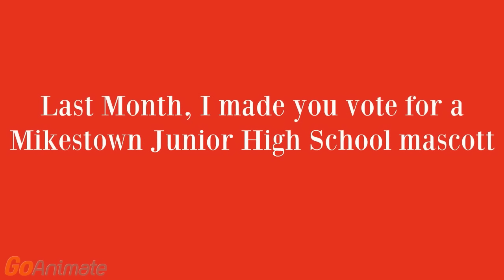MJHS Mascott Results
Note! Sorry For The Late Delay!